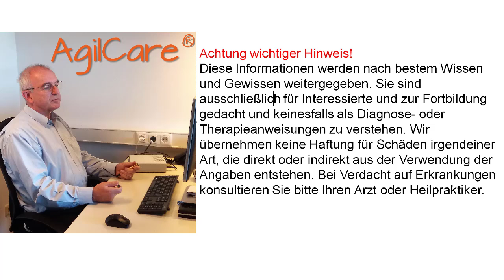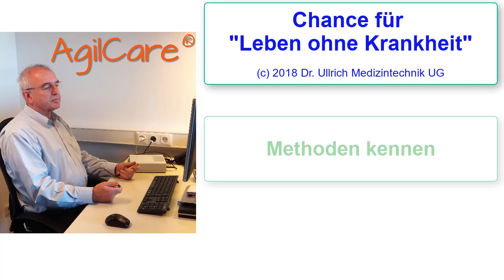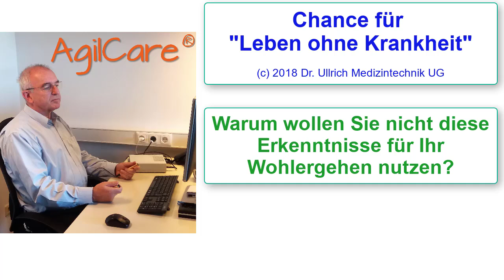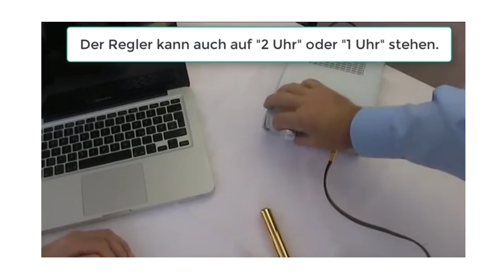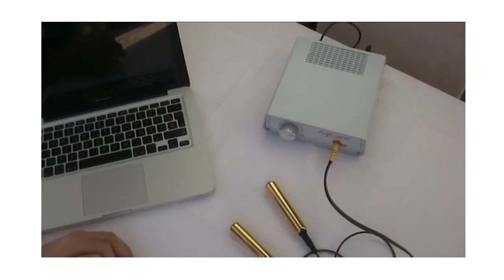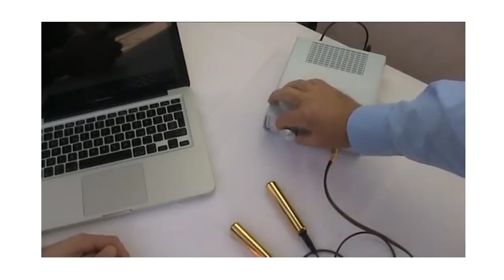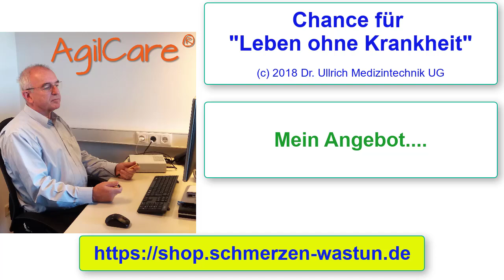Chance für bessere Lebensqualität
Ich denke, dass mit meiner Entwicklung AgilCare® durch das weltweit unschlagbar günstige Preis-Leistungs-Verhältnis der weiten Verbreitung dieser hilfreichen Methode kaum Grenzen gesetzt sind.
Das ist schon deshalb erfreulich, weil viele Menschen in Entwicklungsländern mit AgilCare® den gefährlichen Infektionen wirksam begegnen können.
Doch kann so manche gefährliche “Baustelle” wirksam beendet werden. Im Shop kann sich jeder Interessent von dem geringen Preis für AgilCare® Pro überzeugen. Alle Gruppen und die darin enthaltenen Frequenzmuster finden Sie in

Die Anwendung des AgilCare® Pro, gemeinsam mit der zugehörigen Software, ist mit einem Computer unter Microsoft Windows Betriebssystem denkbar einfach. Die mitgelieferte Gebrauchsanweisung ist sowohl für die Installation als auch für die Nutzung von AgilCare® Pro sehr hilfreich. Außerdem stehe ich Ihnen jederzeit zur Beantwortung von Fragen zur Verfügung.